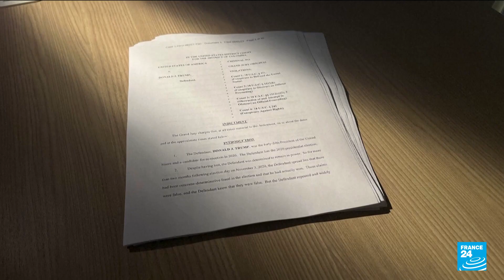Trump pleads not guilty to US charges he conspired to overturn 2020 presidential election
Former president Donald Trump pleaded not guilty on Thursday to historic charges of leading a criminal conspiracy that sought to defraud the American people by overturning the 2020 election.